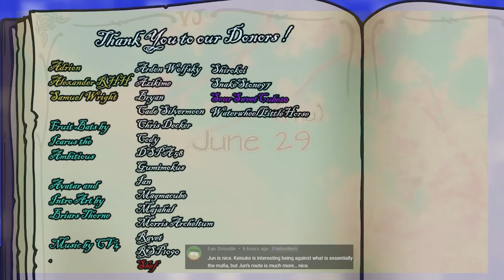A Lonely Departure {Shoichi Day 34} | Tennis Ace ~ Episode 120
In today's episode of Tennis Ace, Rutherford finds out that Shoichi cannot be there for the first day of his matches. He is later blamed for more of Saya's poor planning, like usual.

Fruit Bats by Bri!